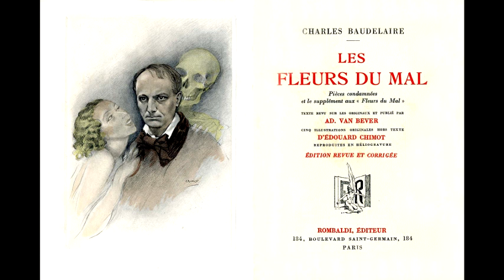C Debussy – Deux Arabesques No 1, ‘Andantino con moto’ Walter Gieseking, 1953